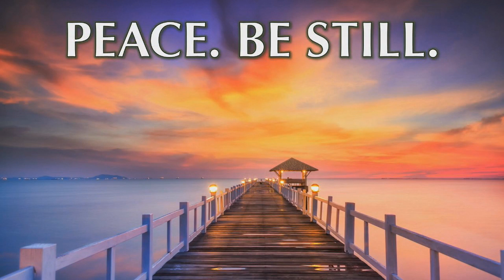09.01.2021 - Guided Meditation by Rev. Richard Rogers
Close your eyes, be still, and allow Rev. Richard Rogers to guide you in opening your mind, heart and soul and allow the grace of God to bless every area of your life! Release your fears, my worries, my concerns, and allow the grace of God to fill you with the beauty, power and love of God.